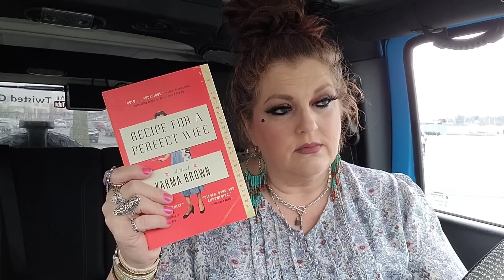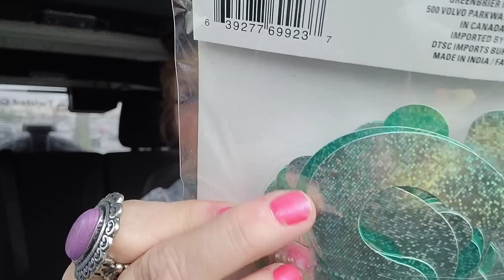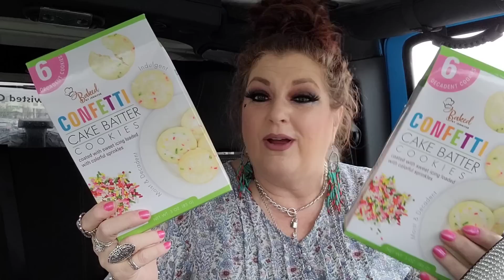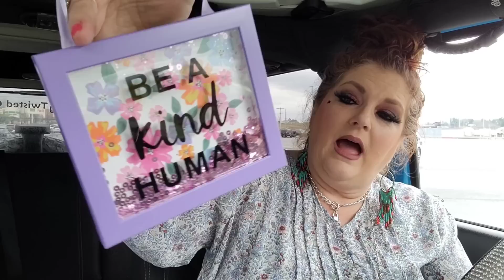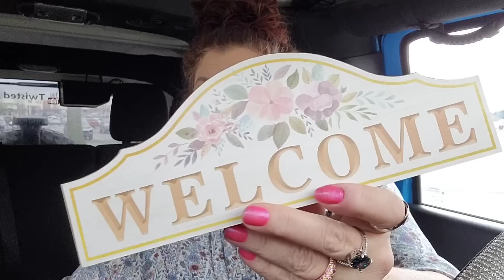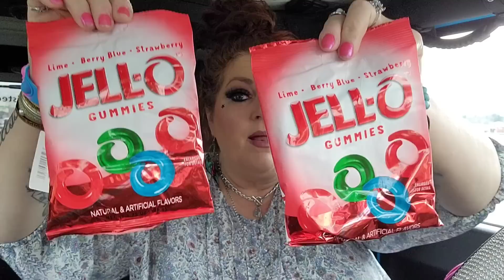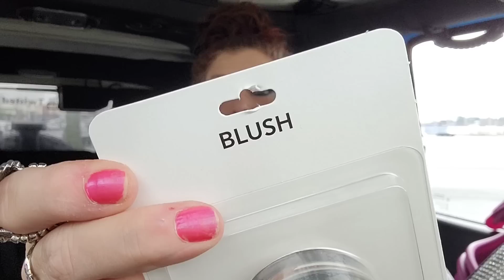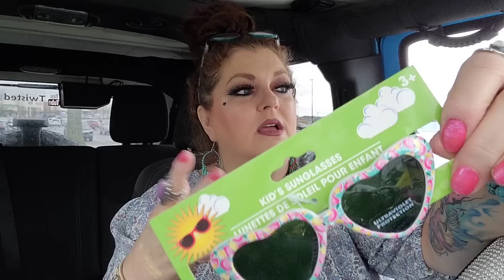HUGE DOLLAR TREE HAUL | NEW FINDS AND WISH LIST ITEMS | March 22, 2023